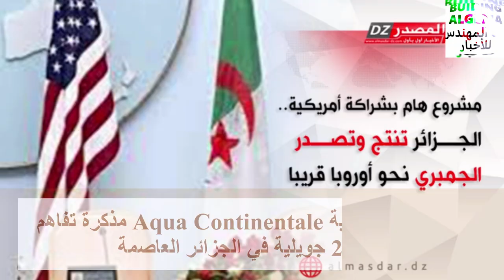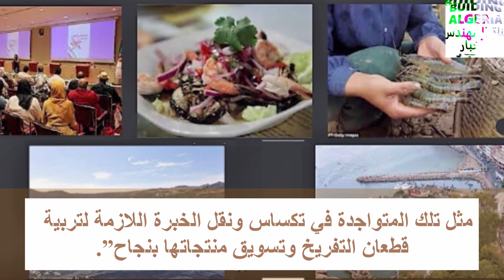أمريكا شريك أقتضادي مهم للجزائرPRAWNS PRODUCTION WITH USA